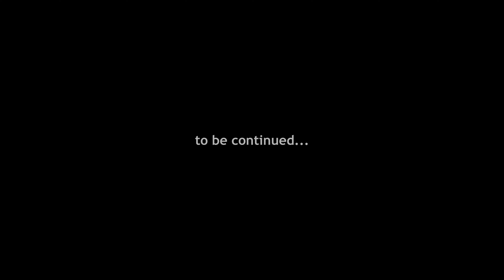Moto Camping on a Yamaha Tracer 9 GT and a Triumph Bonneville T120.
Putting a Yamaha Tracer 9 GT to the Moto Camping test. With my best mate Aaron riding my trusty Bonneville T120, we set out across North Wales on a Moto Camping trip that's been a few years in the making.

Firstly, to answer the obvious question of why someone else is riding my motorcycle; due to circumstances of life, although Aaron has officially been riding for longer than me abroad, his UK licence is all but a few months old. So only being back in the UK for a few weeks with a new licence meant that him hiring a motorcycle wasn't going to be possible. If we were going to make this trip happen, I'd need to take the hire bike while Aaron got insured to ride mine. So a Tracer 9 GT was booked (the choice dictated by what was available) and off we went.

This trip will be a two part series, this first video covers our trip across North Wales to our campsite at Shell Island. The next one will be mainly about the great roads to be found all over Snowdonia National Park.

*Roadskin Taranis AAA Jeans.

Your Like or Subscription lets YouTube know that you've enjoyed my video, which in turn helps push the video out to more people.

Or, if you feel like my mini films are worth £1 of your money, then it would be a huge help if you would consider actively supporting the channel by becoming a Channel Member. Being a member means you'll get access to a little extra content, such as honest gear reviews and the odd behind the scenes video too. But mainly it's a way of supporting the channel and helping me make more of the videos which brought you here in the first place.

Finally, if you'd like more information on the channel, the bike or my travels, please feel free to hop over to my website where you can find articles, photos and journals on everything Classic Rides.

Matt.

Affiliate links are a fair and easy way of keeping the channel afloat, so if you do buy something using a link, you'll be actively supporting the channel and for that, you have my genuine thanks.